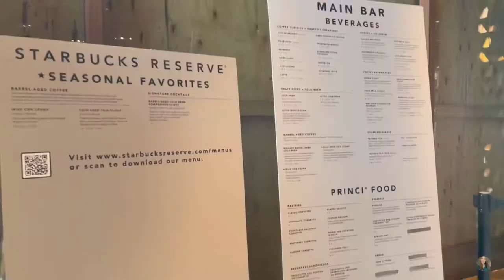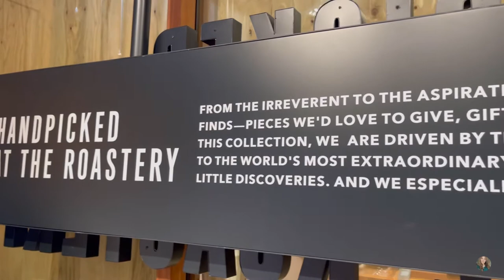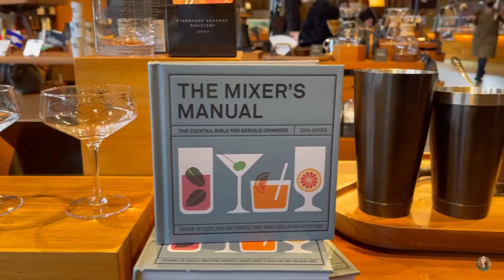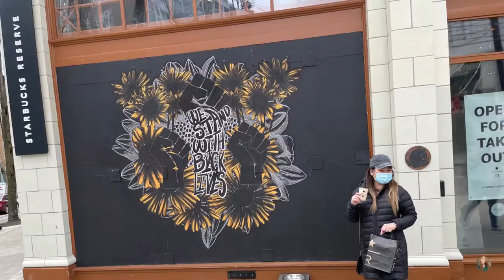Starbucks Reserve Roastery Seattle Washington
I was ecstatic when I first came into this place I was amazed with their coffee and how they manufactured their coffee products. Not to mention their wonderful souvenirs. Forgot to mention that their coffee menu selection are totally different from what they offer in their regular Starbucks Branches and oh! how I love my Cold Brew Malt (coffee + ice cream) if only I can order it in venti I would have! They only have one size.

I hope you’ll enjoy my mini trip to Starbucks’ Roastery!

Pssst! To My Fellow Filipinos in the Philippines!

Music during video is composed by me ☺️

Ending Music: My Go Away Dream